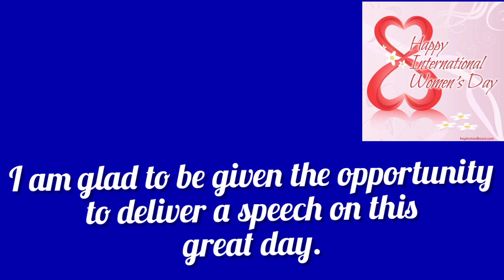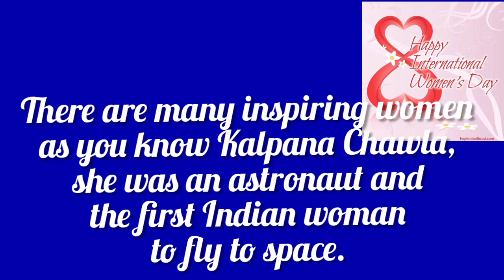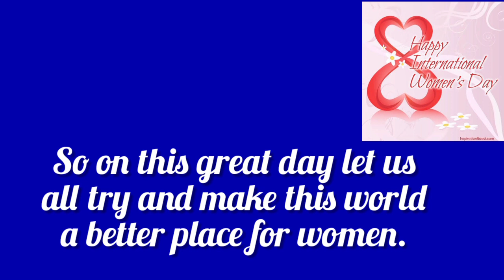International women's day speech in English | नारी पर भाषण |महिला दिवस पर भाषण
Hy friends
In this video I am telling a speech on  international women's day.

Musician: @iksonmusic

महिलादिवस अंतराष्ट्रीयमहिलादिवस परभाषण